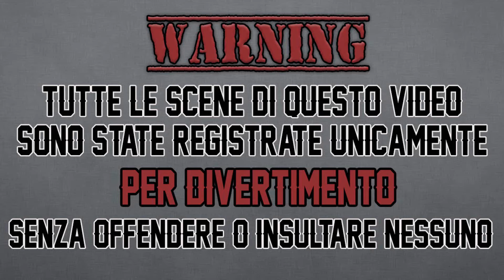IL PRETE COLPISCE ANCORA [PRANK INDEDITI]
Salve discepoli\e è il vostro caro Don Antoine che vi parla, queste sono dei PRANK INEDITI tratti da video precedentemente caricati!